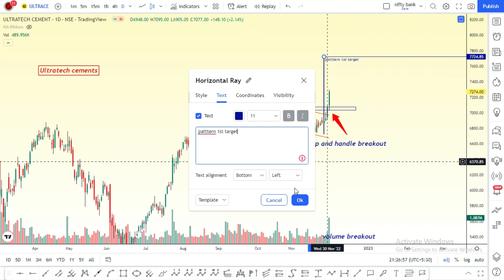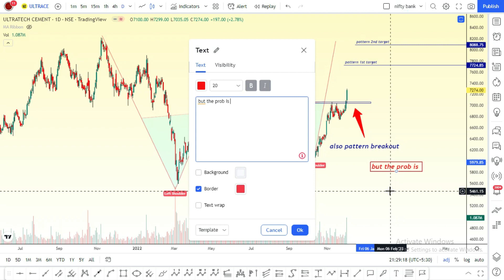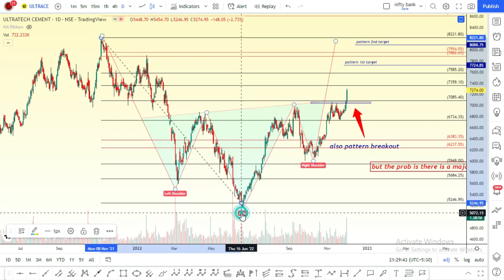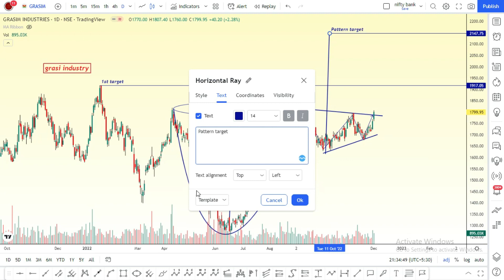breakout charts - Ultratech Cement Limited, and Grasim Industries Limited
Manickam Traders,
Hello Everyone,
The above video is chart preparation for breakout entry. There we discussed about#Ultratech Cement Limited, and Grasim Industries Limited.